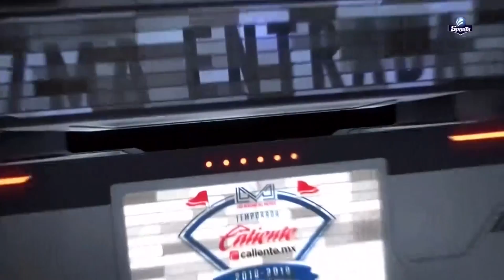Cañeros vs. Naranjeros, 08 de Enero 2019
Cañeros de Los Mochis  3-1 Naranjeros de Hermosillo
Estadio Sonora